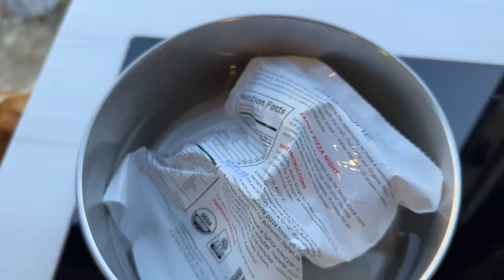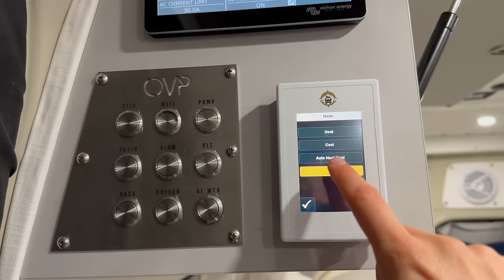Two Girls Living in A Van in the Forest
*AMAZON shop / misc car camping gear: